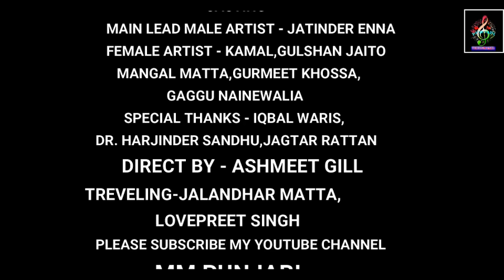Do Nain (Official Video)Sunny Mehra Ft.Parm New Punjabi song 2023/M M Punjabi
Song -Do Nain
Singer -Sunny Mehra Ft.Parm
Lyrics -Binder Bilashpuri
Project by-Iqbal Waris
Present by -Dr. Narinder Singh
Video -Ashmeet Gill
DOP- H V
editor -Ashmeet Production Bhai Rupa
Company -MM Punjabi 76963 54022,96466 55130
Thankas -Dr. Harjinder Sandhu, Gurmeet Khosa kotla, Gugu nainewala,jagtar Ratan